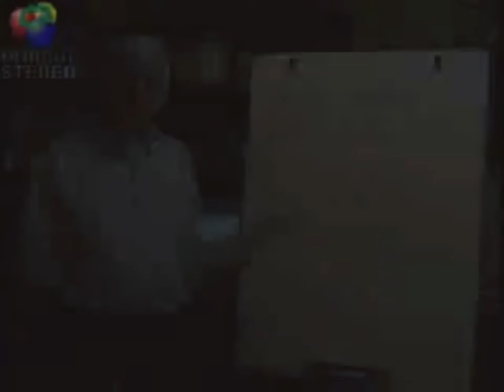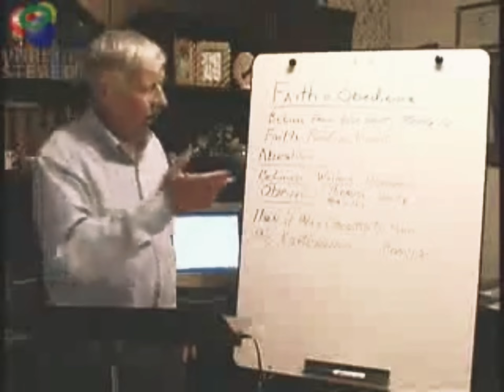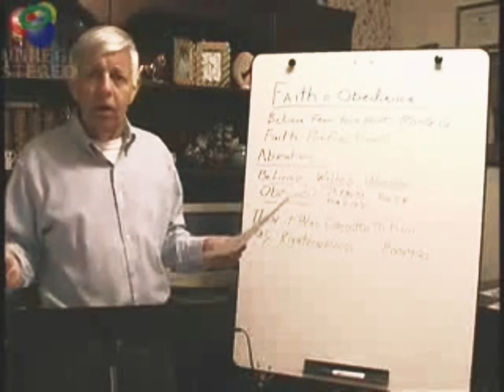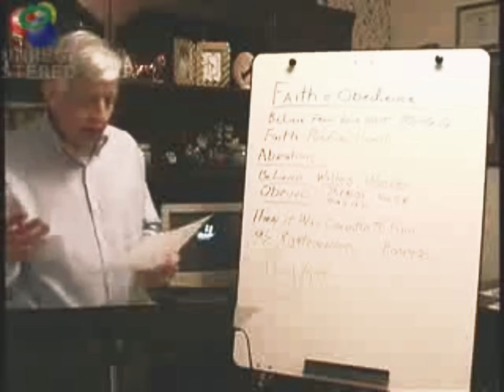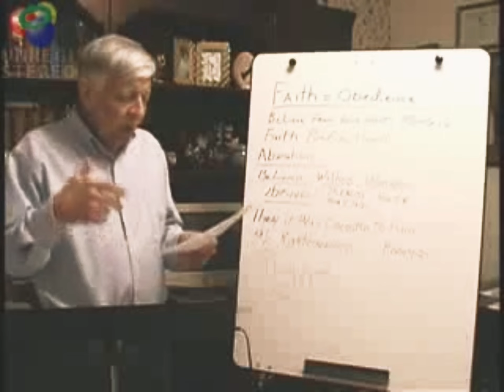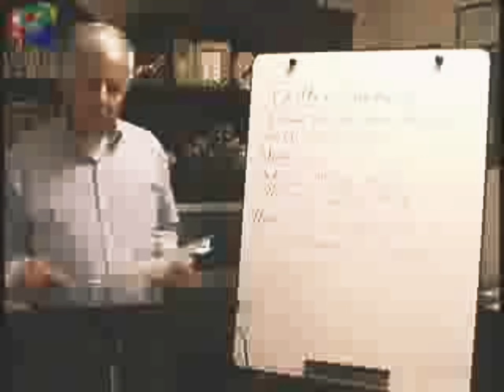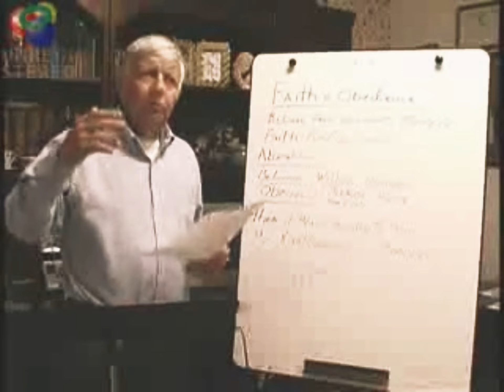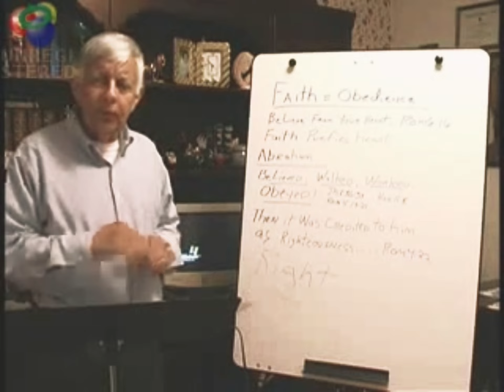JOHN PIPER EXPOSE: THE LANGUAGE OF THE DRAGON (PART 1) By Mike DeSario